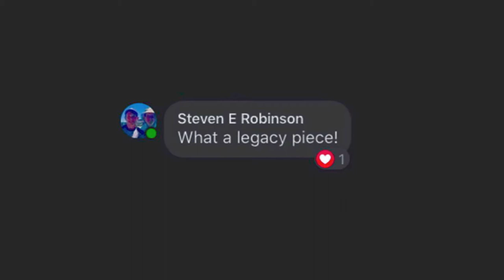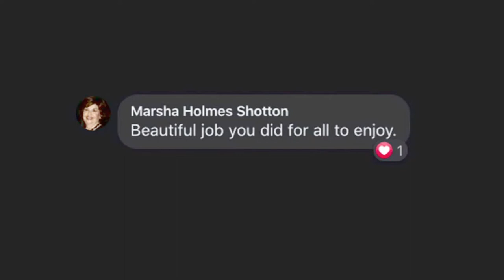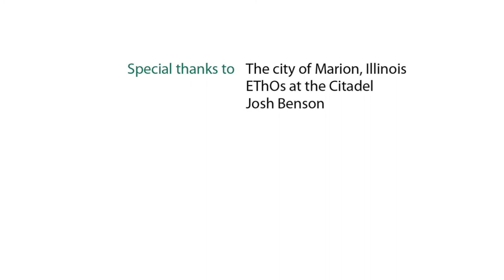Statue of Freedom Mural April 2021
A fun reel documenting the creation of the Statue of Freedom mural on the Citadel building in Marion, Illinois